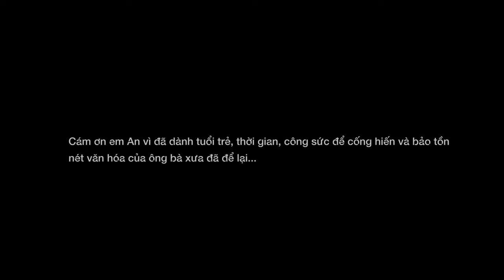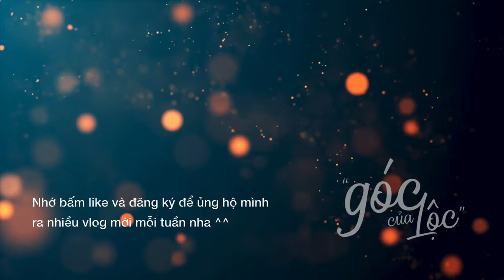Xem cúng đình và thưởng thức nghệ thuật hát bội tại đình Phú Tự (phần 2) | Du lịch miền Tây #11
// clip này không chú trọng về văn hóa và các tập tục, Lộc chỉ muốn gửi tới mọi người những sinh hoạt và quan cảnh của một buổi lễ cúng đình cũng như hát bội. Mọi người hãy thoải mái xem nhé ^^

Đến Đình Phú Tự, Lộc không nhận ra chàng trai ốm yếu nhưng đầy nhiệt huyết ấy là An. Lộc biết An từ trước trên một nhóm trên Facebook - chàng trai có những tấm ảnh đẹp về các công trình xưa cổ và những kiến thức bổ ích về văn hóa Việt xưa. Gặp nhau và nhận ra nhau, Lộc thực sự rất quý An. Chàng trai ấy đã tìm được niềm đam mê với những nét văn hóa dân tộc.

Mỗi 3 năm một lần, đình Phú Tự tổ chức cúng và hát đình. Với nguồn kinh phí còn khá hạn hẹp nhưng không vì thế buổi lễ cúng và hát bội vẫn rất trang trọng. Đó là sự đóng góp của các cô chú, các ông bà. Cùng với gia đình cô chú 5 Xuyến và em An. Cám ơn mọi người đã cố gắng gìn giữ nét văn hóa này.

Theo nhiều tài liệu ghi lại thì hát bội (còn gọi là hát bộ, hát tuồng) xuất hiện vào khoảng cuối thế kỷ XII khi nhà Trần đánh bại quân xâm lược Nguyên - Mông và bắt được nhiều tù binh trong đó có những con hát theo phục vụ quân đội mà nổi tiếng nhất là Lý Nguyên Cát. Vua Trần giữ những người này lại để múa hát giúp vui trong cung đồng thời truyền dạy lối hát đang thịnh hành ở triều Nguyên cho ta, gọi là hát bội.

Thực tế, chúng ta chỉ học hỏi cách vẽ mặt, y trang, bổ sung những điệu hát mới nhằm nhuận sắc cho nghệ thuật múa hát theo tuồng tích đã có từ trước đó. Không chỉ là trò giải trí chốn cung đình, hát bội nhanh chóng lan tỏa khắp thôn quê, được người dân vô cùng yêu thích.

Nhắc tới hát bội thì phải nhắc đến những cái tên Đào Duy Từ, Đào Tấn. Đào Duy Từ (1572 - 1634) là người có công đầu trong việc phổ biến và phát triển nghệ thuật hát bội ở Đàng Trong. Được sự khuyến khích của chính quyền chúa Nguyễn, hát bội phát triển đến độ hoàn thiện về nghệ thuật trình diễn và ảnh hưởng sâu sắc đến đời sống người dân. Miền Trung được xem là “đất tuồng” cũng là vì thế.

Còn Đào Tấn (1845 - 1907) là người đưa hát bội trở thành nghệ thuật hàn lâm khi chú trọng phát triển theo hướng văn chương bác học, chỉ dành cho những trí thức cung đình. Ông được xem là người đã đưa hát bội lên đến đỉnh cao về nghệ thuật cũng như văn chương.

Càng đi về phía Nam thì hát bội càng “bén rễ” trong dân gian. Là người say mê hát bội, Tả quân Lê Văn Duyệt (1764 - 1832) đã đưa hát bội vào Nam cùng mình. Với tâm tình phóng khoáng, không quan niệm hát bội chỉ dành cho giới trí thức, thượng lưu, đức Tả quân đã “trả” hát bội về cho dân gian. Rũ bỏ những kiểu cách, rườm rà, những lễ nghi đậm chất bác học cao siêu chốn cung đình, đồng thời tiếp thu những trình thức biểu diễn, âm nhạc của bộ phận người Hoa trên đất Nam Bộ, cùng tinh thần cởi mở của miền đất mới, hát bội Nam Bộ dần hình thành những đặc trưng riêng: mạnh mẽ hơn, màu sắc hơn, náo nhiệt hơn, vui tươi hơn.

Trong quá trình phát triển, nhiều lúc hát bội mất thế đứng ở chốn cung đình nhưng vẫn giữ được chỗ đứng trong dân gian. Đặc biệt ở Nam Bộ, nơi có rất nhiều đình chùa, thì hát bội hầu thần linh mỗi lễ cúng kỳ yên đã là một phần không thể thiếu của nghi lễ cúng bái và đời sống tâm linh người dân đất phương Nam.

Mỗi lễ cúng đình, cả làng vui như trẩy hội, người người nô nức đi xem hát bội. Một tuồng hát bội thường rất dài, phải chia thành nhiều đêm hát có lớp lang hẳn hoi, điển hình như tuồng San Hậu phải diễn 3 đêm mới hết chuyện. Vì thế mới có chuyện nhà nhà bỏ cơm bỏ nước, bỏ bê công việc chực chờ xem cho bằng trọn một tuồng hát bội. Đúng là “làm tội người ta…”!

video : iphone x, dji pocket, dji spark, imovie, adobe premiere
audio : ballerina by yehezkel raz